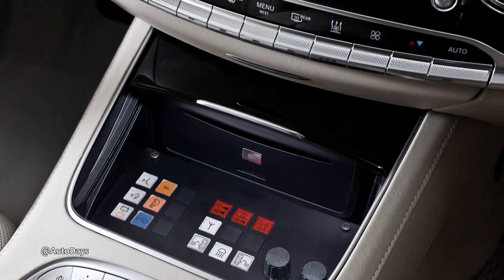New 2015 Mercedes Benz S600 Guard